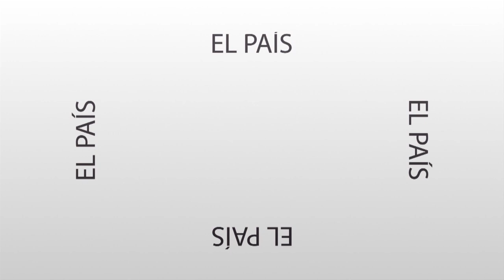Mensaje Directo: David Miazzo - Los impuestos de los alimentos